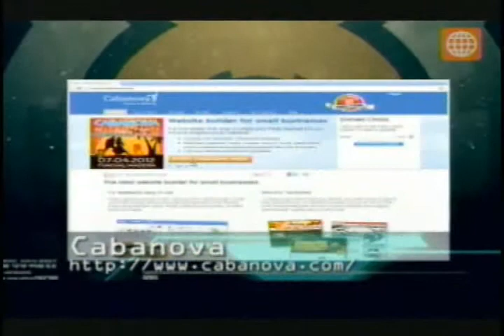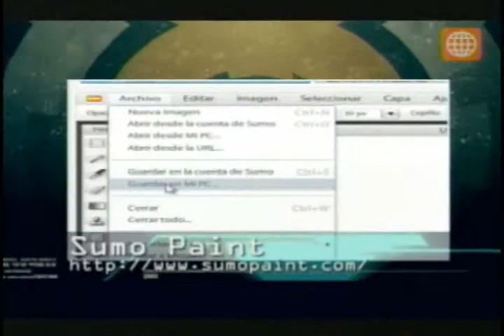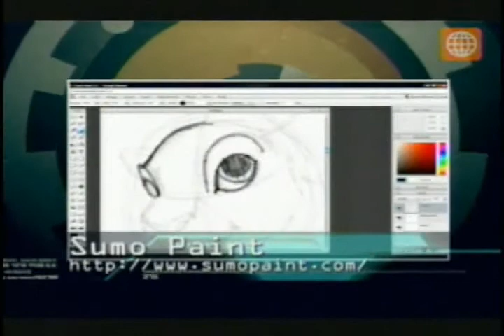TEC: Secretos de la web 15/04/2012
¿Necesitas una página web para tu negocio pero piensas que es muy caro?, entonces te presentamos Cabanova, una aplicación online, en donde podrás crear tu propia web.

Ya sea que quieras darle un uso comercial, personal o de entretenimiento, aquí encontrarás una serie de plantillas que se adaptarán por completo a tus necesidades.

Esta web es súper simple de usar, solo tienes que elegir tu plantilla ideal, editar los contenidos usando la infinidad de herramientas con las que cuenta y listo. Además, puedes diseñar una versión alternativa para los usuarios de smartphones.

Si quieres enterarte de más secretos de la web, entonces mira la siguiente nota.